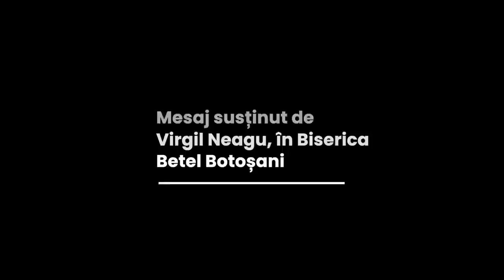Virgil Neagu - Ce așteaptă Dumnezeu de la noi la moartea noastră?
Biserica Betel Botoșani - mesaj rostit de pastorul Virgil Neagu, în data de 11 ianuarie 2023. Predici pentru vremuri grele